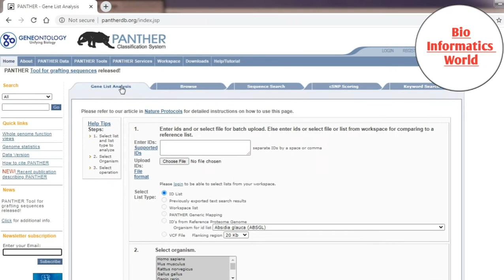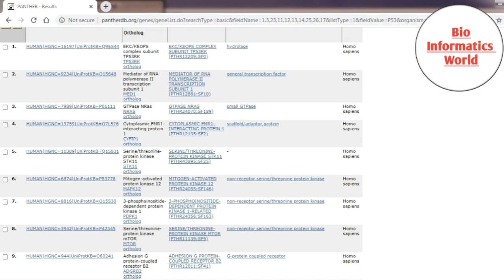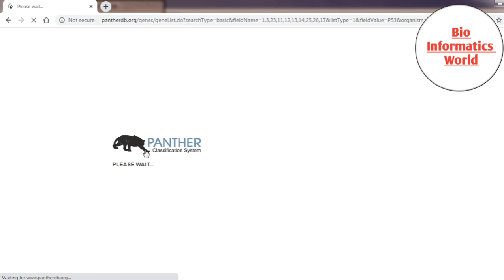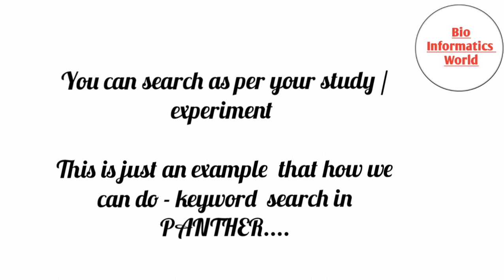PANTHER Bioinformatics keyword search | PANTHER tutorial | Bioinformatics tutorial PANTHER TOOL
Bioinformatics tutorial | PANTHER : Keyword search| PANTHER website
PANTHER tool
PANTHER WEB SERVER